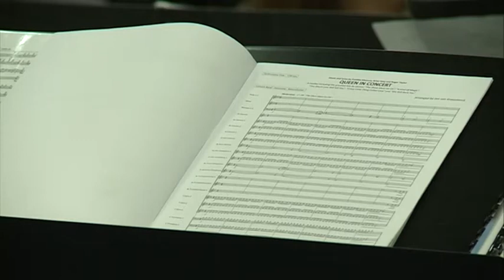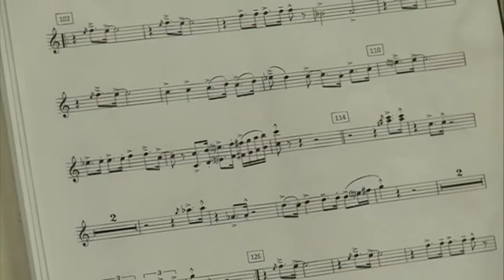Musikvereinigung Duisburg-West probt für Jahreskonzert 2014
Die Musikvereinigung Duisburg-West DSB e. V. kann sich schon mit einigen Titeln schmücken. Aber neben Landesmeisterschaften und internationalen Wettbewerben steht für sie an diesem Samstag ein ganz besonderes Highlight an. Das Jahreskonzert in der Rheinhausenhalle. Wir haben die Musiker mal bei einer Probe besucht und uns ein Bild vom diesjährigen Programm gemacht.